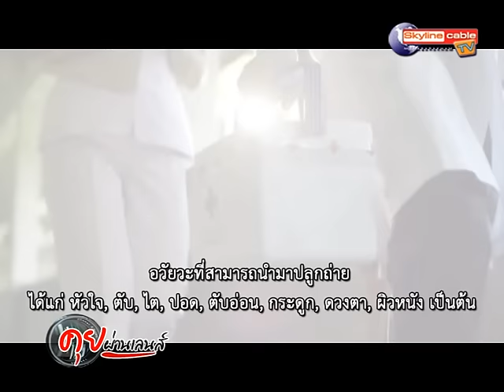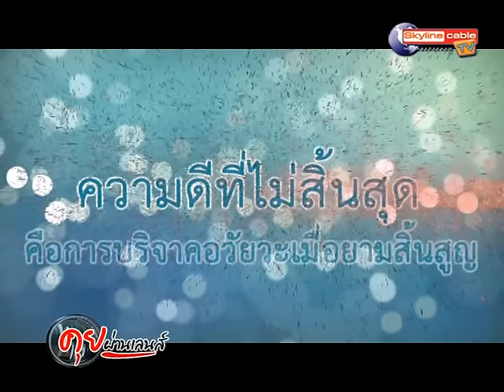คุยผ่านเลนส์ : สีจากข้าวแดง (10 ต.ค. 58)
รายการ  :  คุยผ่านเลนส์
ตอน :  สีจากข้าวแดง
ผู้ร่วมรายการ  :  ผศ.ดร. วรนันต์ นาคบรรบต ภาควิชาชีววิทยา คณะวิทยาศาสตร์ มหาวิทยาลัยมหาสารคาม , วรรธนา ราษีทัด และ วนัสนันท์ บุญเติม นิสิตหลักสูตรจุลชีววิทยา มมส , ตัวแทนกลุ่มสตรีบ้านแฝก ต.ดอนเงิน อ.เชียงยืน จ.มหาสารคาม
ดำเนินรายการ  :   เชาว์  เฉยฉิว
ออกอากาศทาง  :  สกายไลน์เคเบิ้ลทีวี จ.มหาสารคาม
วันที่ออกอากาศ  :  วันที่ 10 ตุลาคม 2558
ขอขอบคุณ  :  สกายไลน์เคเบิ้ลทีวี จ.มหาสารคาม